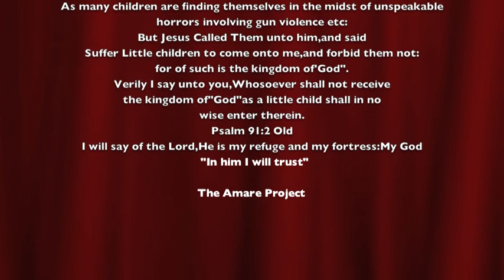No Other Fountain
Seems like yesterday I'd see my mom on the porch sorting out beans to cook
for our dinner snd she'd be singing gospel hymns and she concentrates.
There was something majical about those old hymns that still sounds great
when I hear them.So nice,simple and to the point."What a Friend we Have In
Jesus"was perhaps her favorite.When i think back on those days I really feel
blessed to have lived in such a wonderful time growing up with both my parents.And though they have moved on I found that when I began to miss them"I just look in the mirror"and there they are!
All praises!
                                          "Love Takes No Backseat To Anything"